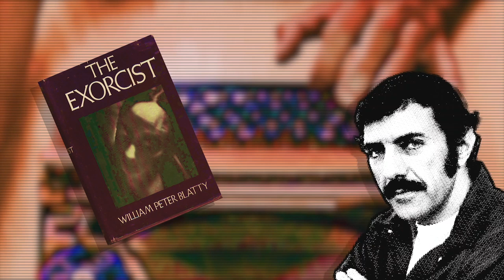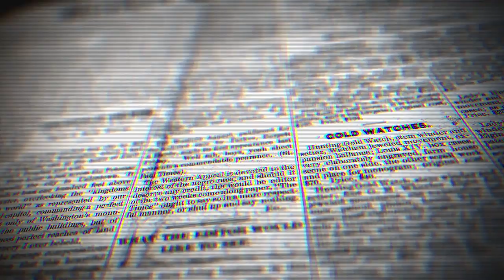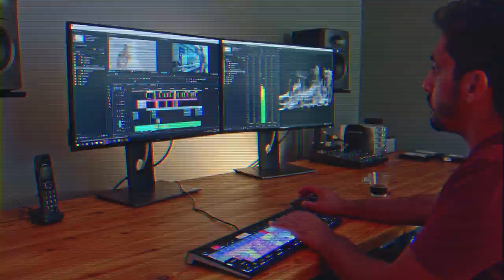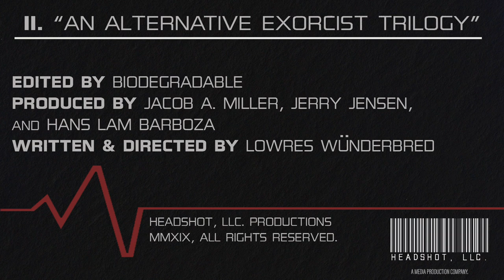William Peter Blatty's Exorcist Trilogy [Full Documentary]